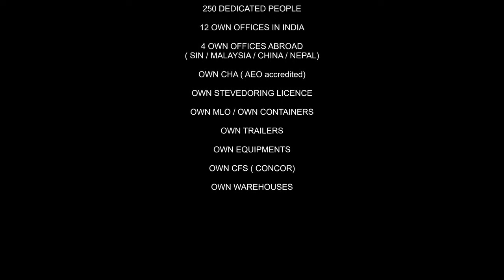Care Container Lines Projects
Care Container Projects is a video that showcases the services and solutions offered by Care Container Lines Private Limited (CCLPL), a logistics and supply chain service provider in India. CCLPL specializes in handling and transporting all kinds of cargo, including tank containers, projects and breakbulk, carnet, and consolidation. CCLPL has a global network of agents and partners, and is certified by IATA, FIATA, FFFI, MTO, and ISO 9001:2015. CCLPL’s tagline is “Your cargo is our baby”, which reflects their commitment to delivering the best quality and care to their customers.